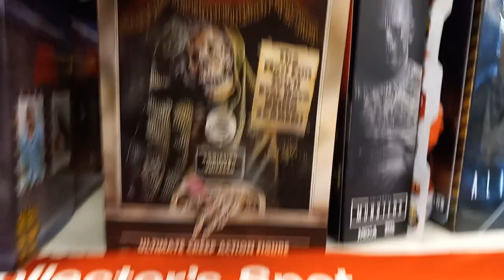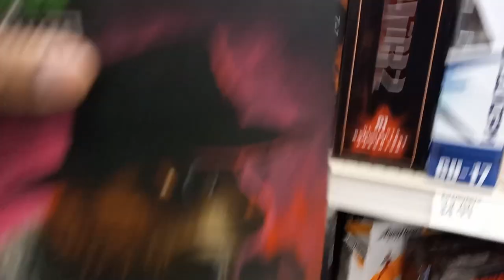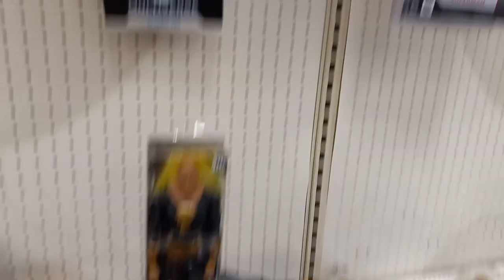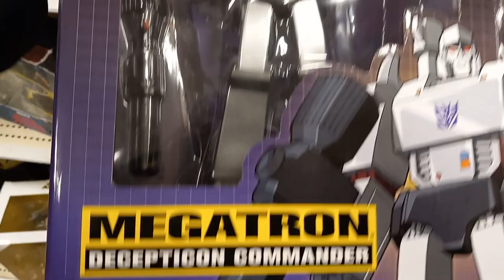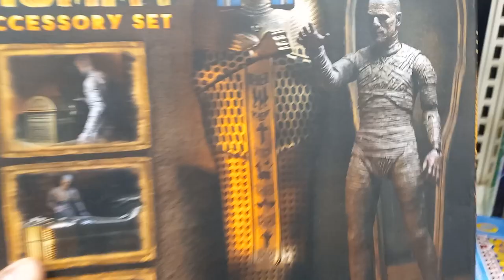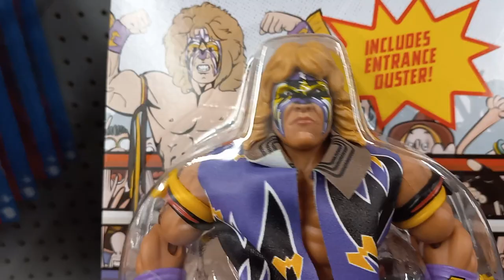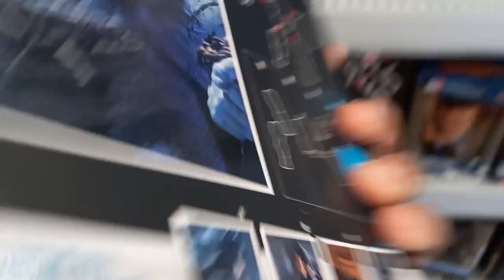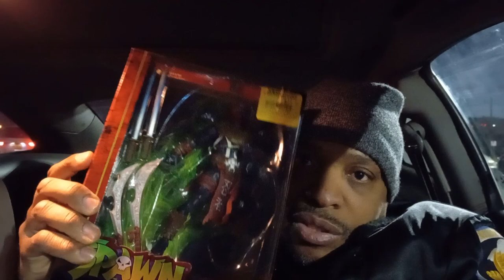1st episode of XTREME TV Toyhunt!! wit ur host, the toyranter..new figs found!!